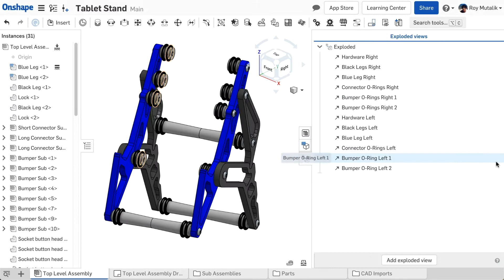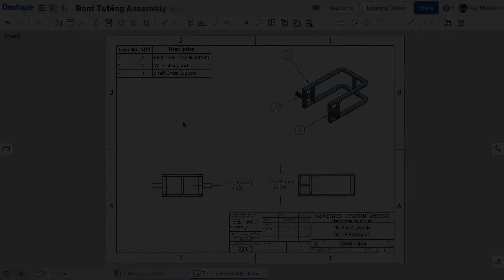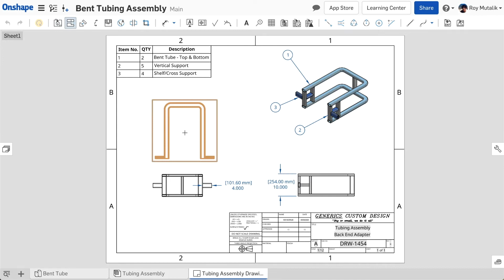What's New 1.120 (Oct 7th, 2020)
0:00 Explode lines
1:11 Add rotation to mates
1:48 Assembly sketches on drawings
2:28 Fillet overflow